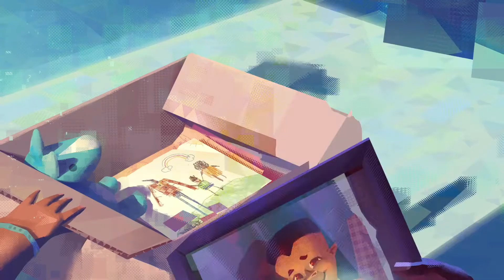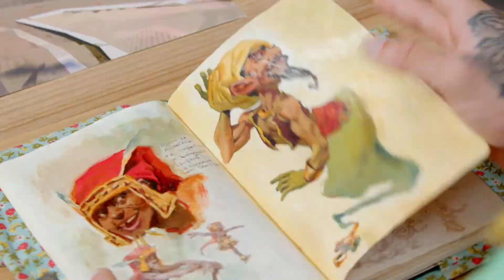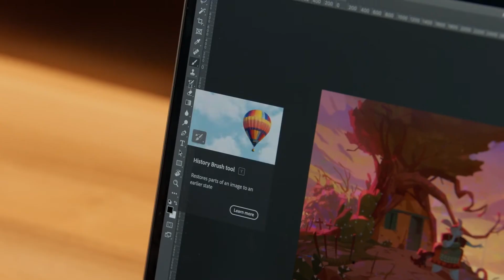Pintura Digital no Photoshop: os segredos da luz e da cor -Curso de Paulo Torinno | Domestika Brasil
Aprenda como explorar o potencial das cores e luzes para pintar cenas encantadoras no Adobe Photoshop

Usando os princípios da pintura digital e as dicas profissionais do artista Paulo Torinno, você será capaz de dar vida a cenas e universos fantásticos. Depois de trabalhar para marcas como McDonald's, Coca-Cola e Riot Games, Paulo ensinará como dominar o Adobe Photoshop para você criar uma composição impactante.

Neste curso online, você aprenderá como usar o potencial das cores e luzes para dar forma à sua cena no Photoshop. Você conhecerá as ferramentas de pintura deste software, verá os fundamentos da teoria da cor, diferentes tipos de iluminação e uma série de elementos para enriquecer sua narrativa.